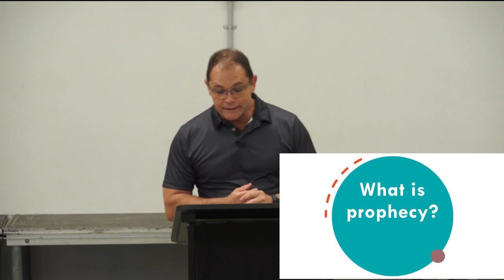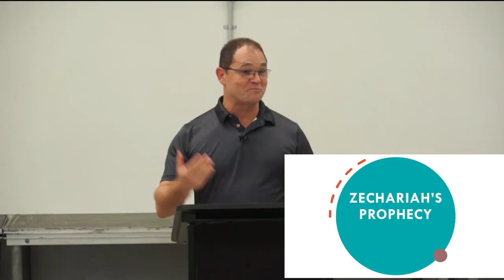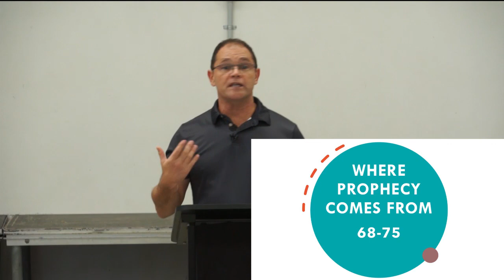240414 Bruce Clacher Luke 1, 67 80